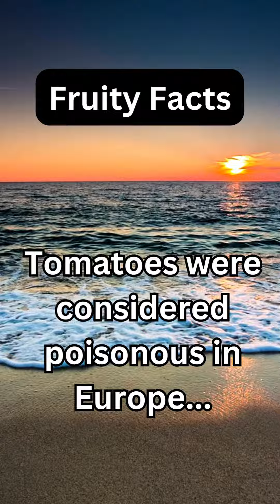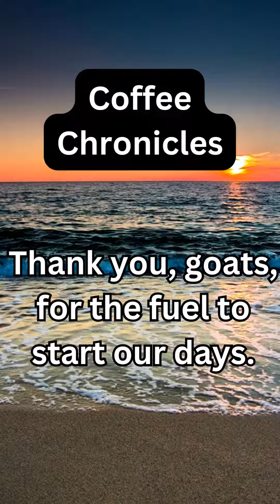Culinary Chronicles: A Tasty Journey Through Food History